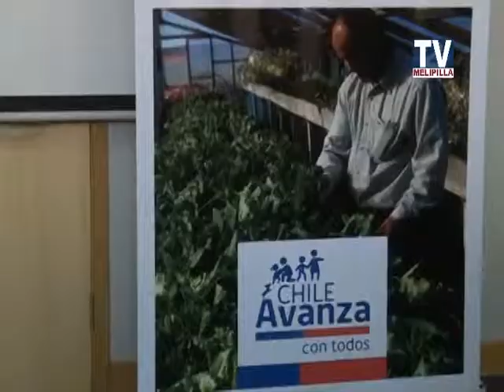NOTA COMISION NACIONAL DE RIEGO